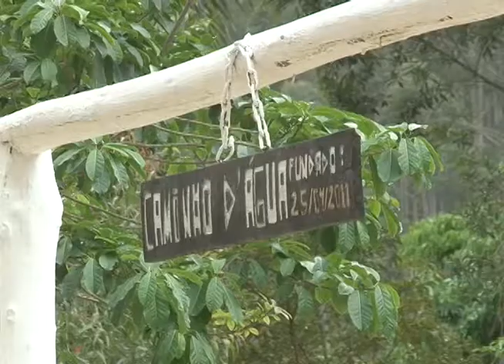Tijucas- Clínica clandestina para tratamento do viciados é localizada